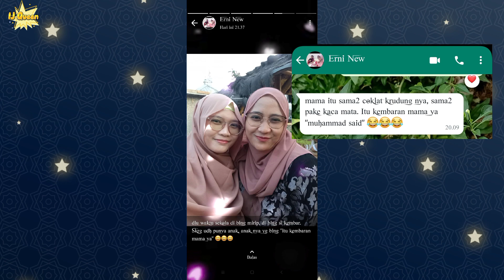Ramadhan day 18 | BukBer FT bestie SMK | Kampoeng Lalada - Aren Jaya, Bekasi | finally🏫🎒👩👩‍👦👩‍👧👩‍👧‍👦